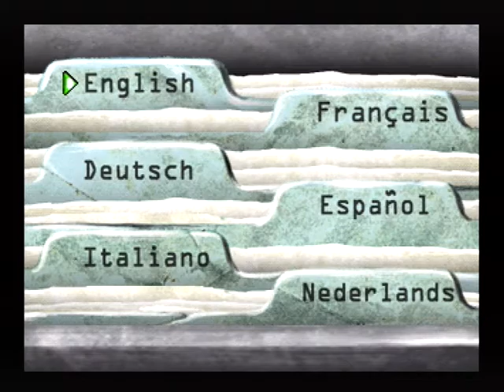[Ps1] Introduction du jeu "CT Special Forces" de l'editeur LSP (2002)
Voici l'introduction du jeu video CT Special Forces publié par LSP au cours de l'année 2002 sur Ps1